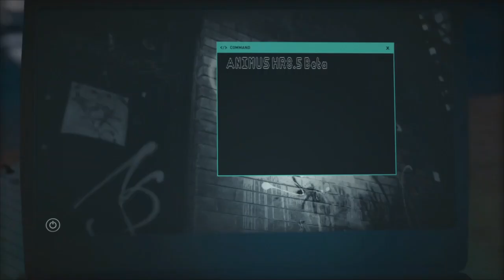Animal Crossing New Horizons southern hemisphere